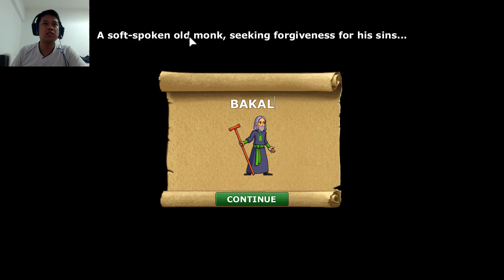Defender Quest 03 - หนีตายไปพึ่งปราสาทสุสาน